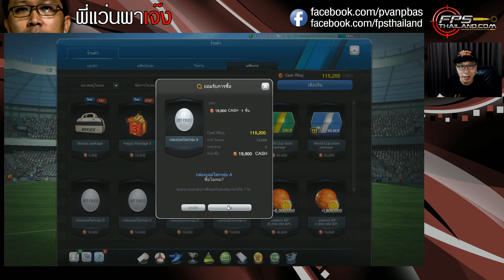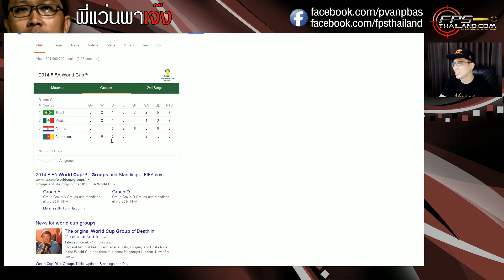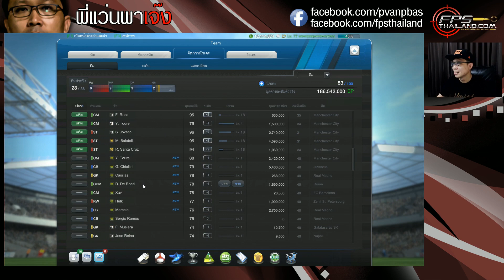พี่แว่น พาเจ๊ง EP.32 - FIFA Online 3 พาเจ๊งกล่องกลุ่มบอลโลก 4 กลุ่ม